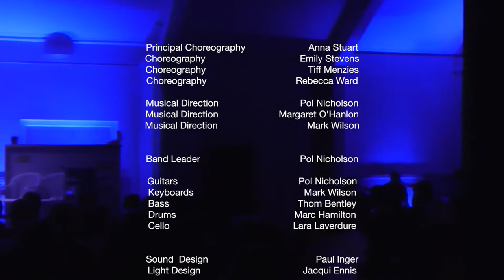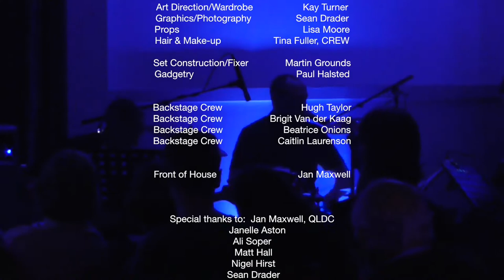Crazy in Queenstown Part 5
CRAZY the musical. Written & directed by Margaret O'Hanlon for WhirlwindNZ. Performed in Arrowtown, New Zealand  September 2018